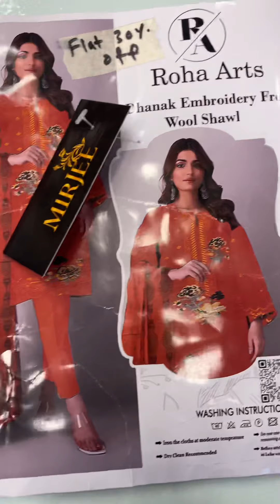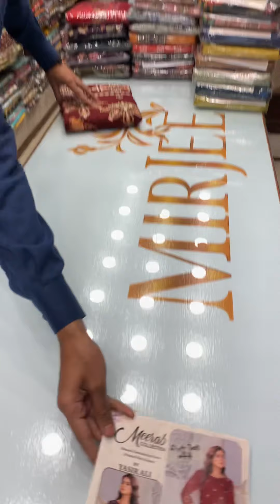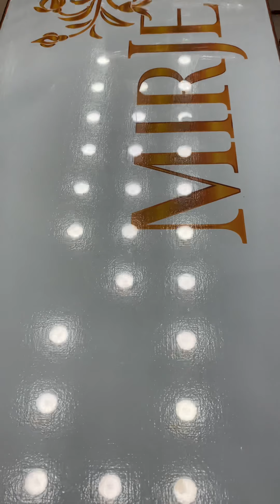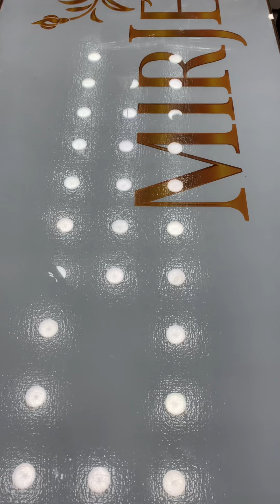Great Winter Sale2022 | Flat 35% off | pakistani dresses |Designer Collection|online shopping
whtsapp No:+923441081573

Hit designer winter collection | Buy pakistani dresses uk | pakistani dresses usa | flat 40% & 35 % discount | Online Shopping pakistan | Flat 40%off | Season End sale |Maria.b |baroque |Ramsha |tawkkal|

Shop Name: Mir cloth house &  Mir-Jee
Shop Address: printing street sector c-1 Mirpur Azad Kashmir

Cod Available All Across Pakistan  🙌🏻

Note: We deliver worldwide&provide stitching facility too